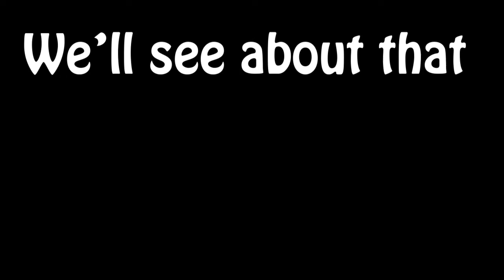Bloodborne Shook Me Already! Bloodborne Funny Moments [PT 1]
I tried playing Bloodborne like a year back, but I stopped on Father Gascoigne. This time it's different. I'm a big boy now.

Is what I thought if the game didn't have all these tricks.
Tricks are for kids, and this game is treating me like a toddler.